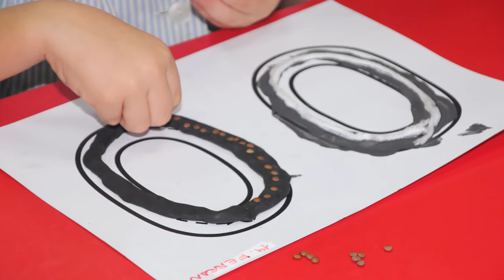ExperimentandomatesSPP | Descubriendo las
En 4 años estamos descubriendo las matemáticas de manera muy lúdica. Hacemos los números con plastilina, pintura de dedos, gomets, papel de seda. Realizamos diferentes juegos que nos ayudan para que nuestro aprendizaje sea siempre muy divertido.